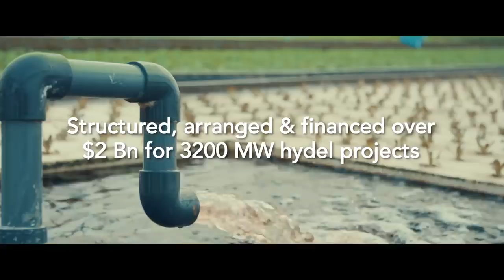HBL Leading Green Financing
HBL is the pioneer in green financing, focusing on hydel, wind and solar energy projects in Pakistan and is proud to represent the country at the United Nations 2019.